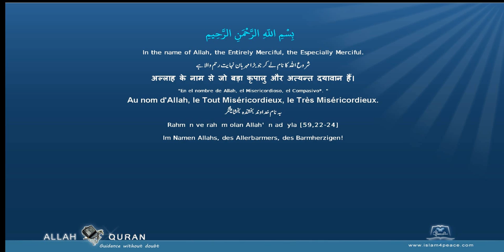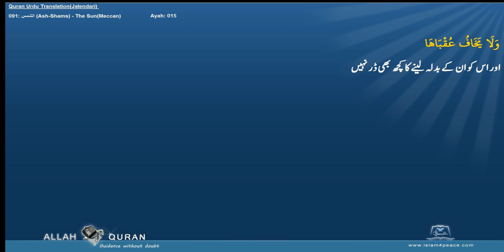Quran Urdu Translation 091 الشمس Ash Shams The SunMeccan Islam4Peace com 2014